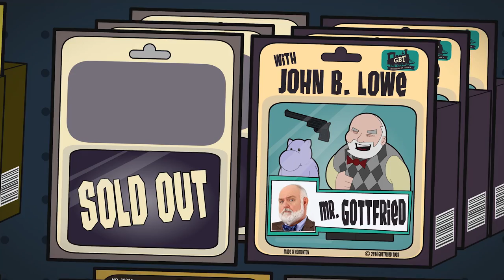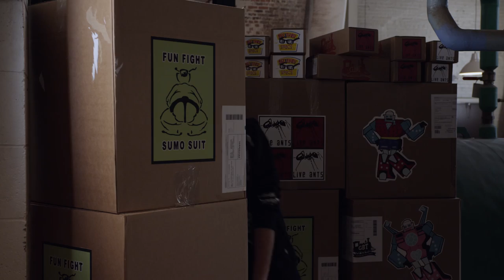Tiny Plastic Men | Crisis on Infinite Octobers Part 1 | Chris Craddock | Matt Alden | Mark Meer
The very fabric of reality itself is threatened, and October is to blame! Can he set things right with Crad’s help before the multiverse is destroyed?

Working in an office that looks more like a decked-out, nerdy frat house, three nerdy man boys test toy and game prototypes at Gottfried Bros Toy & Train Co. But most of their time is actually spent dealing with bizarre office politics, oddball guests, and their own imaginations.

Stars: Chris Craddock, Matt Alden, Mark Meer, Riley Beach, Tony Binns